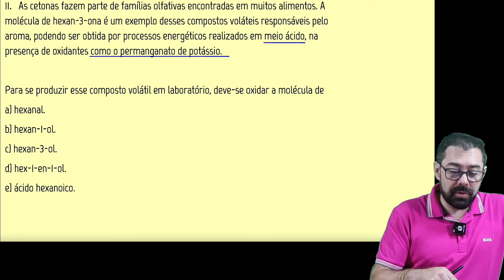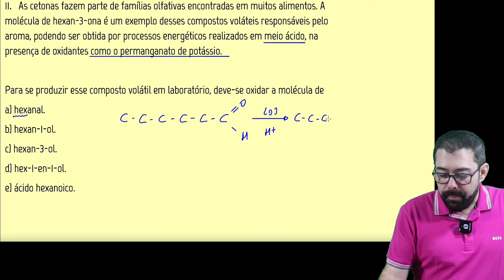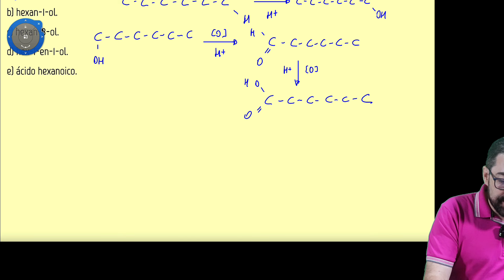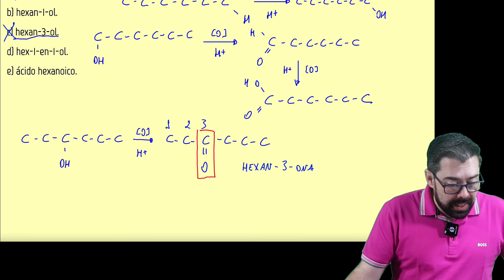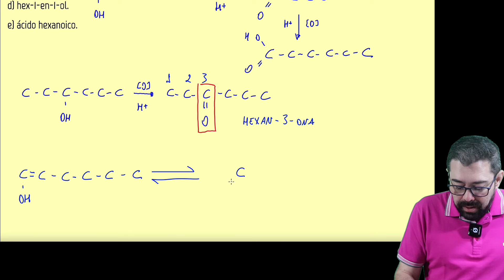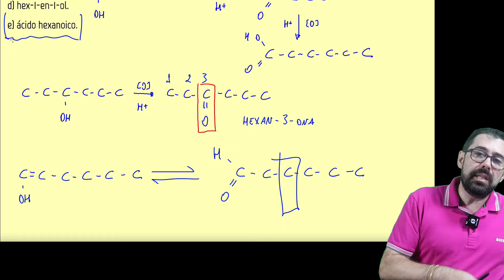RESOLUÇÃO ENEM 2023 - QUÍMICA - Q11 REAÇÕES ORGÂNICAS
RESOLUÇÃO ENEM 2023 - QUÍMICA - REAÇÕES ORGÂNICAS

As cetonas fazem parte de famílias olfativas encontradas em muitos alimentos. A molécula de hexan-3-ona é um exemplo desses compostos voláteis responsáveis pelo aroma, podendo ser obtida por processos energéticos realizados em meio ácido, na presença de oxidantes como o permanganato de potássio.

Para se produzir esse composto volátil em laboratório, deve-se oxidar a molécula de
a) hexanal.
b) hexan-1-ol.
c) hexan-3-ol.
d) hex-1-en-1-ol.
e) ácido hexanoico.